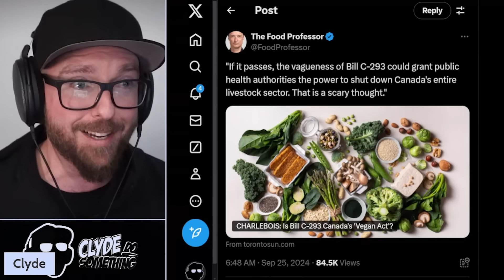Forcing Canadians to BE VEGAN?? - Bill C-293 - Pandemic Preparedness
Have a Cup of Coffee with Me - Best Canadian Roasted Coffee available at Clyde Brew Something Coffee

Protect your wealth with Gold and Silver - The Cost of Living is Going UP and your savings are being wasted away through inflation. Protect your savings with Precious Metals Today.

=== Links: ===

Dr. Sylvain Charlebois (The Food Professor) on X

♦ Discord: Link available during Live Streams only - Every Friday at 9:30pm EST